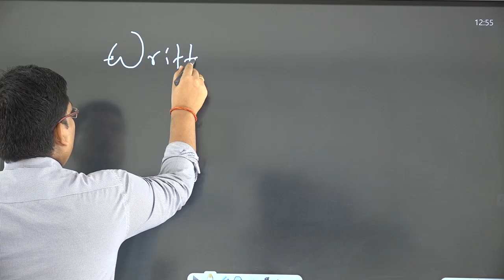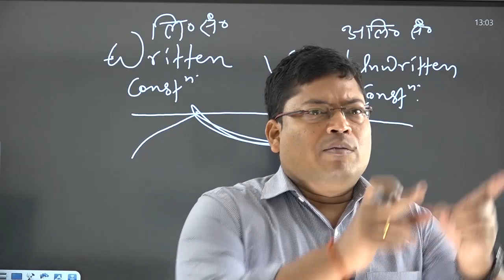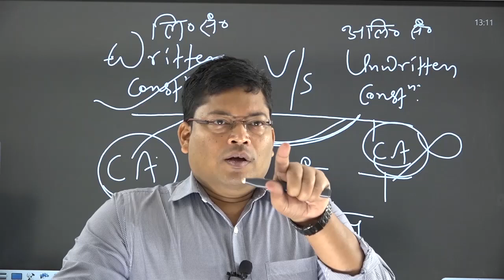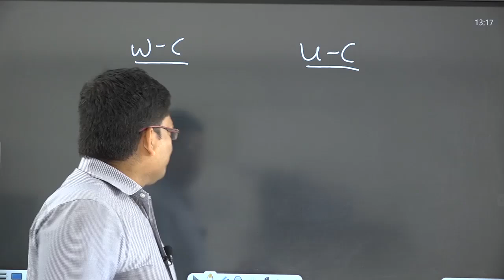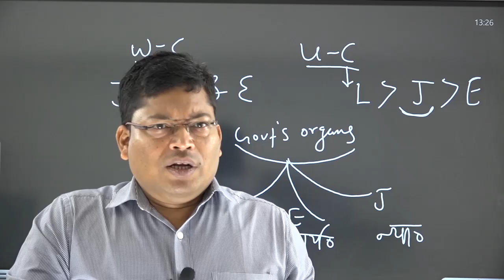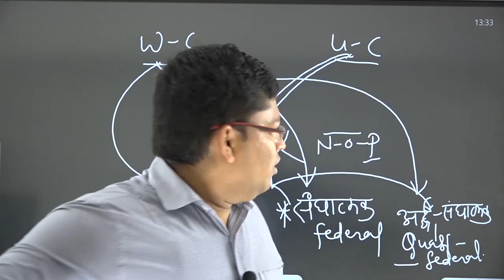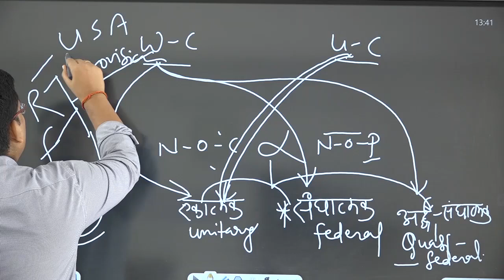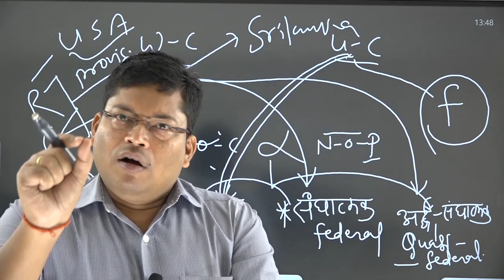Indian Polity | Written Constitution V Unwritten | लिखित संविधान V/S अलिखित संविधान | Sanjay Thakur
You are watching "Indian Polity | Written Constitution V Unwritten | लिखित संविधान V/S अलिखित संविधान | Sanjay Thakur" now !